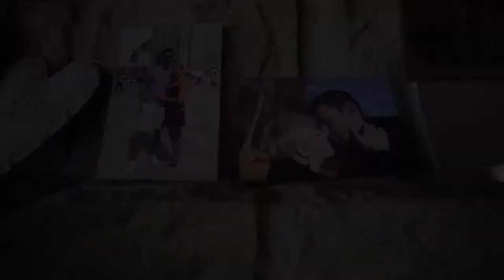Lucie + David {svatební video}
Lucie a David - výbornej pár, kterej se suprově doplňuje. Nejen ve videu je vidět, jak moc se mají rádi. Děkuji za vaši spontánnost a přívětivost. To se hned jinak pracuje:)

Místo. Hotel Kraví Hora
Kamera, asistence: Filip Jáně
Kamera, postprodukce: Vítězslav Jersák